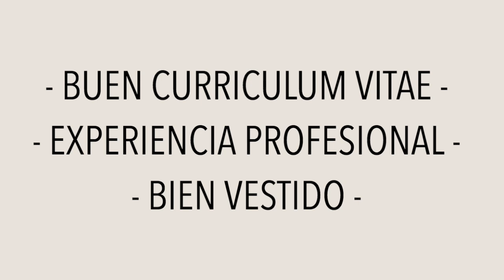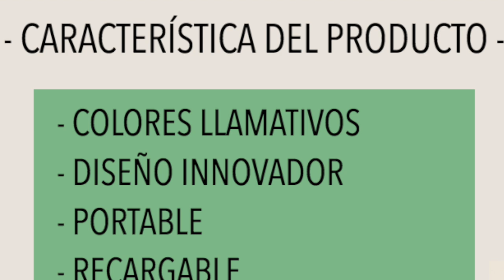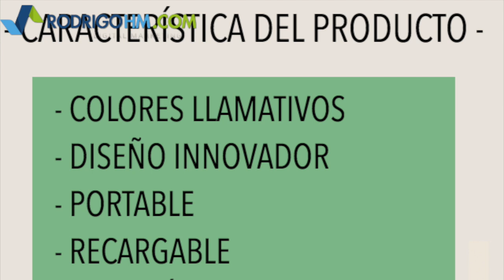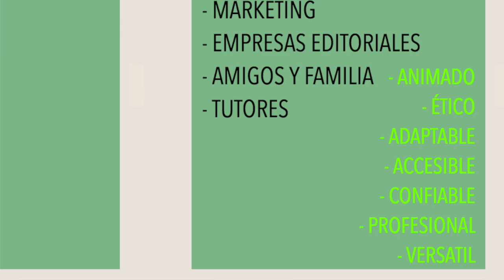Qué es el Personal Branding - Marca Personal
La Marca Personal (en inglés Personal Branding) es un concepto de desarrollo personal que consiste en considerarse uno mismo como una marca, que al igual que las marcas comerciales, debe ser elaborada, transmitida y protegida, con ánimo de diferenciarse y conseguir mayor éxito en las relaciones sociales y profesionales.

El concepto surgió como una técnica para la búsqueda de trabajo sea por primera vez o sea como cambio de carrera o profesión.
Desarrollar una Marca Personal consiste en identificar y comunicar las características que nos hacen sobresalir, ser relevantes, diferentes y visibles en un entorno homogéneo, competitivo y cambiante.

Que es el personal brand, definicion y ejemplos.